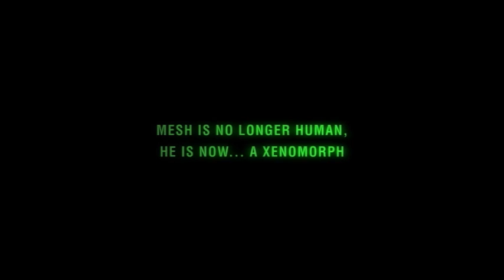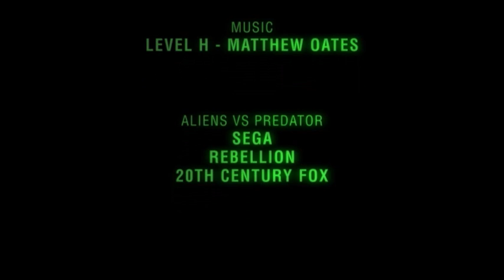Mesh does AvP3 Alien Campaign - New Year Special 2011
Happy New Year Everybody! We hope you all have some good plans tonight, but if not (Hey it could be worse, you could be working all night like Mesh) then why not get all nostalgic and have a watch of Mesh doing the Alien Campaign on Alien vs Predator 3! If you do have good plans then just watch it tomorrow when you're hungover ;)

HAPPY NEW YEARRRR!